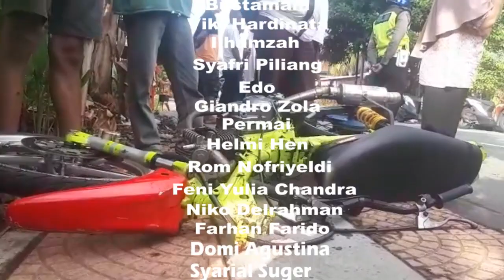ESSA TV......IPDA AFRIZON DIDUGA DITABRAK PELANGGARAN KENDARAAN, DIJALAN GONDORIAH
KANIT TURJAWALI SATLANTAS POLRES PARIAMAN,/ IPDA AFRIZON DIDUGA DITABRAK PELANGGAR KENDARAAN/, DI JALAN GANDORIAH DESA KAMPUNG BARU PADUSUNAN/, KECAMATAN PARIAMAN TIMUR, KOTA PARIAMAN, SABTU 23 JULI 2022,/ SEKITAR PUKUL 07.45 WIB./ HINGGA KORBAN SAAT INI DILARIKAN KERUMAH SAKIT GUNA PERAWATAN MEDIS.